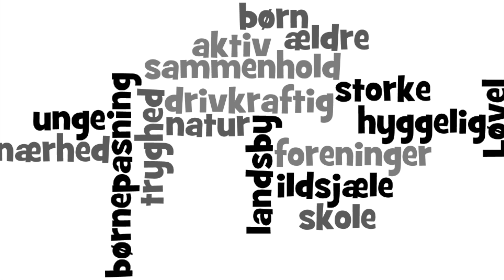Lokaldysten løvel 2018 Lang version